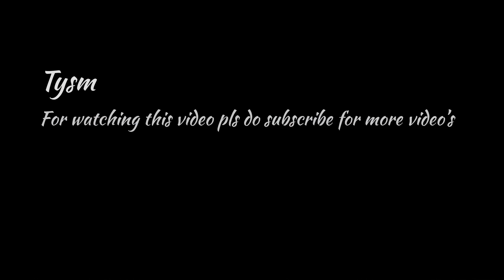Vlog no 18 ! Murud janjira alibagh ! Part 02 !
1st part video link here